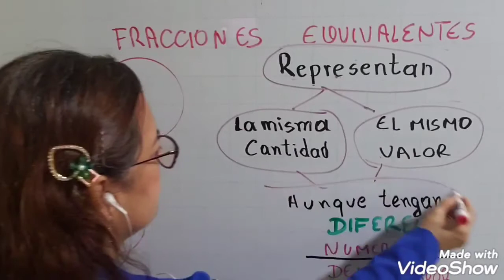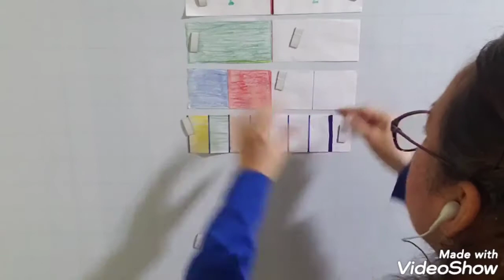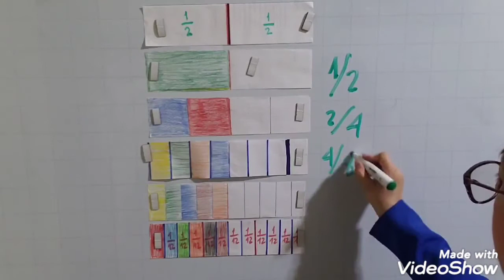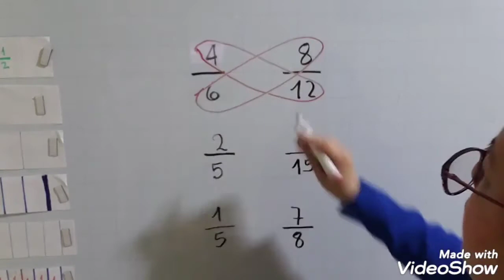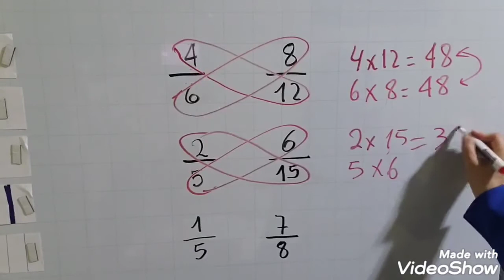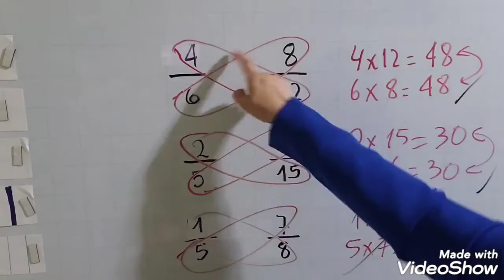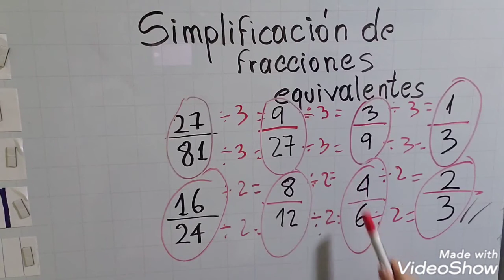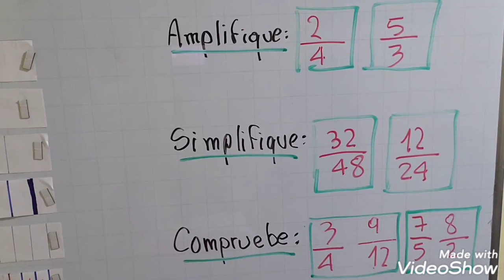Amplificación y simplificación de fracciones equivalentes.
Encuentra en Matemática Makanuda Amplificación y simplificación de Fracciones Equivalentes